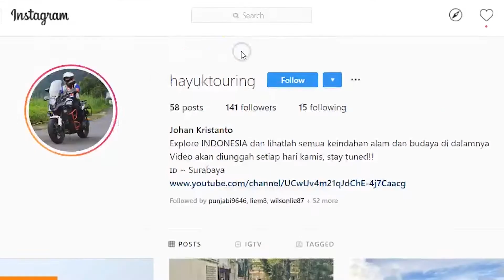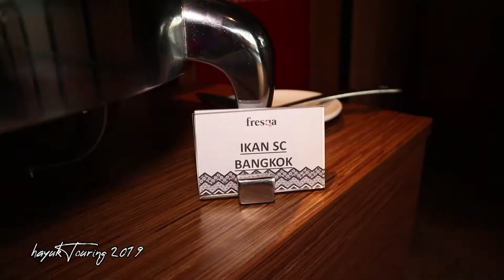Berbagi Ta'jil dan Buka Bersama Versys eXplorer East Java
Video ini berisi kegiatan Komunitas Versys eXplorer East Java dalam memeriahkan bulan Ramadhan ini yaitu berbagi Ta'jil dan berbuka bersama.

Follow juga instagram saya di @hayuktouring

My Gear :
-. Canon EOS M50 + 15-45mm + 55-200mm

2. ​Music by Mona Wonderlick

4. Leonell Cassio - Help You Out (ft. Jonathon Robbins)
► Leonell